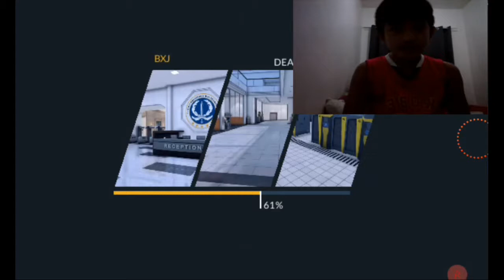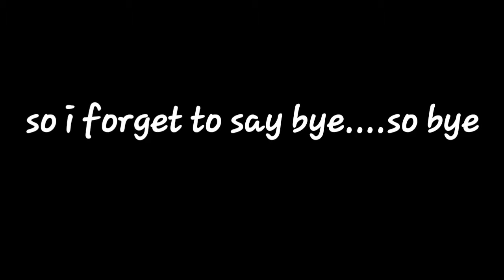Playing critical ops!!!!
hope you did enjoy this video✌